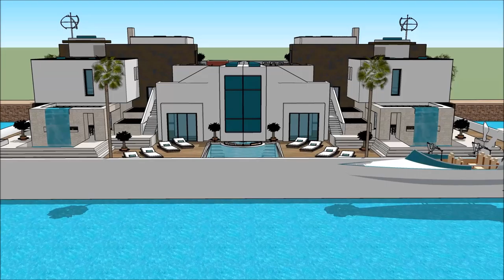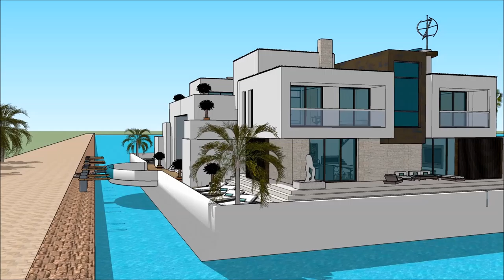ਲਗਜ਼ਰੀ ਵਿਲਾ ਗੋਆ ਇੰਡੀਆ ਗੋਆ ਆਰਕੀਟੈਕਟ ਪੈਸਕੇਲ ਇੰਡੀਆ ਭਾਰਤ ਵਿਚ ਸੁਪਰ ਲਗਜ਼ਰੀ ਵਿਲਾ ਲਗਜ਼ਰੀ ਵਿਲਾ ਰਿਜ਼ੌਰਟ ਇੰਡੀਆ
The floating house villa houseboatzania launching an innovative high-end luxury yacht floating house villa mansion home design potentially as a display of exhibition of ਲਗਜ਼ਰੀ ਵਿਲਾ ਗੋਆ ਇੰਡੀਆ ਗੋਆ ਆਰਕੀਟੈਕਟ ਪੈਸਕੇਲ ਇੰਡੀਆ ਭਾਰਤ ਵਿਚ ਸੁਪਰ ਲਗਜ਼ਰੀ ਵਿਲਾ ਲਗਜ਼ਰੀ ਵਿਲਾ ਰਿਜ਼ੌਰਟ ਇੰਡੀਆ .

The collection of the Floating house villa houseboatzania concept ਲਗਜ਼ਰੀ ਵਿਲਾ ਗੋਆ ਇੰਡੀਆ ਗੋਆ ਆਰਕੀਟੈਕਟ ਪੈਸਕੇਲ ਇੰਡੀਆ ਭਾਰਤ ਵਿਚ ਸੁਪਰ ਲਗਜ਼ਰੀ ਵਿਲਾ ਲਗਜ਼ਰੀ ਵਿਲਾ ਰਿਜ਼ੌਰਟ ਇੰਡੀਆ  consists of high luxury and architectural art pieces in minimalism combined with living on the waterfront of the harbour.

The floating house villa mansion yacht design has the basis to sustain living with high standards and contemporary structural ਲਗਜ਼ਰੀ ਵਿਲਾ ਗੋਆ ਇੰਡੀਆ ਗੋਆ ਆਰਕੀਟੈਕਟ ਪੈਸਕੇਲ ਇੰਡੀਆ ਭਾਰਤ ਵਿਚ ਸੁਪਰ ਲਗਜ਼ਰੀ ਵਿਲਾ ਲਗਜ਼ਰੀ ਵਿਲਾ ਰਿਜ਼ੌਰਟ ਇੰਡੀਆ  with numerous of prospects for excessive living and celebrating the desire of life worldwide: